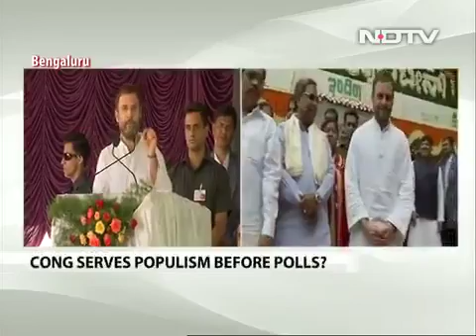Rahul G Speech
Speech, India congress, Rahul G, Canteen in Bangalore